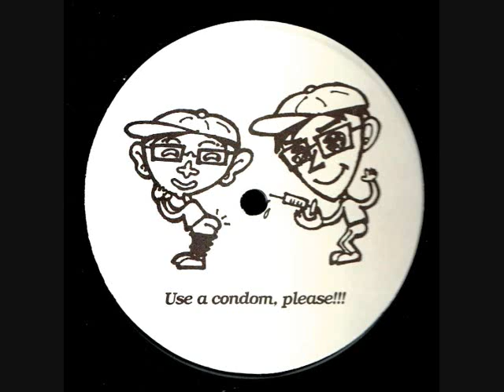Ikarus - Philosomatik Drama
From double pack 12" single "Emergency" (Philosomatik Records 1999)

All keys and piano, engineered, programming and edit by Toru S.

You can check and get over 1200 of Toru S. tracks on BEATPORT.